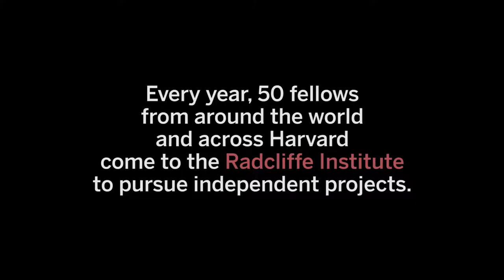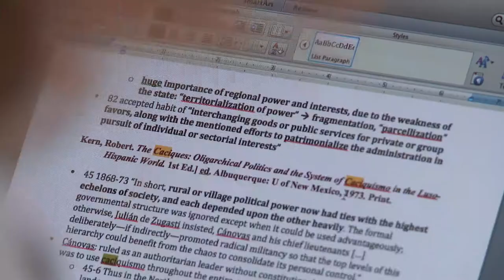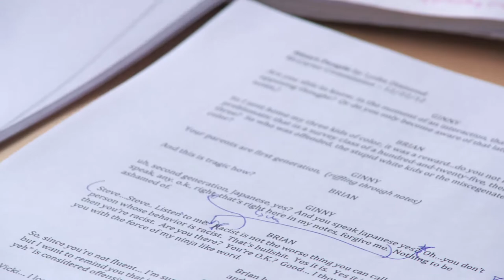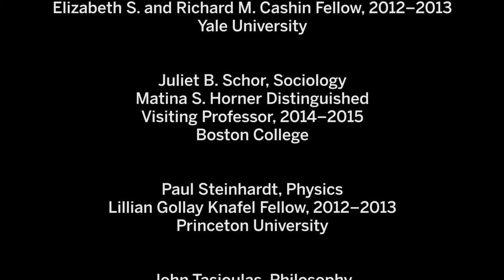Radcliffe Institute Fellowship Program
Fellows at the Radcliffe Institute for Advanced Study reflect on how their Radcliffe year gave them time and space to finish big projects, brought them into inspiring dialogue with other disciplines, and pushed their intellectual boundaries.